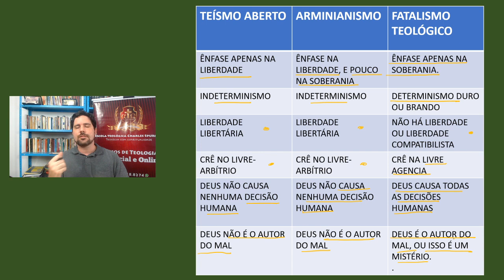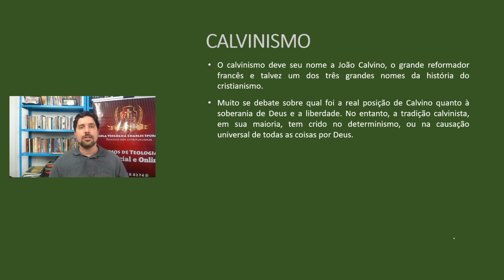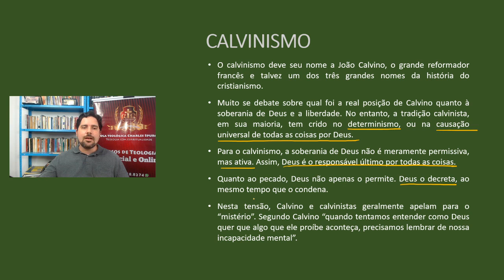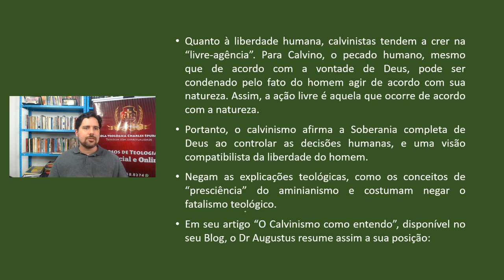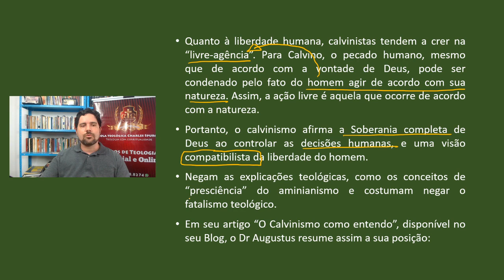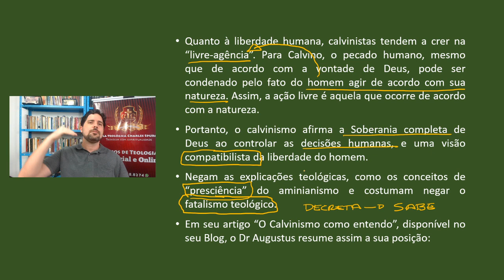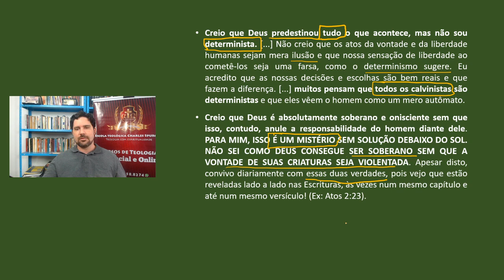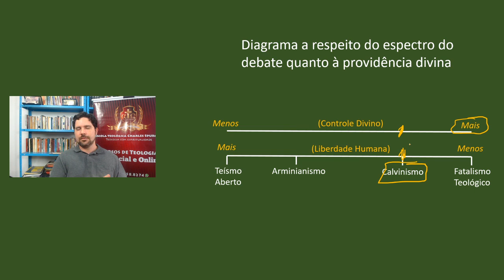O Que é Molinismo? 6/15 - Antonio Neto